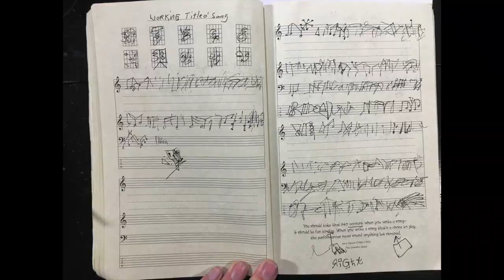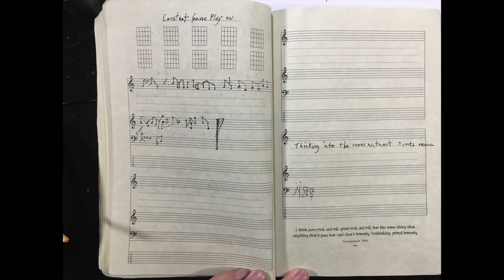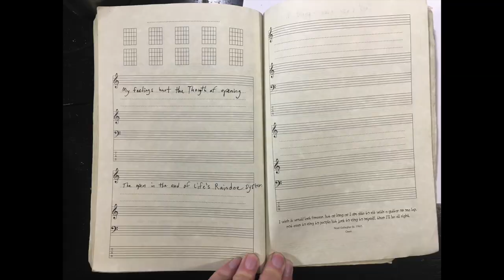2008 january art pages taken 0.4 seconds per 577 pages intermixed with other pages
link to the individual images on google photos where they can be downloaded and printed ---